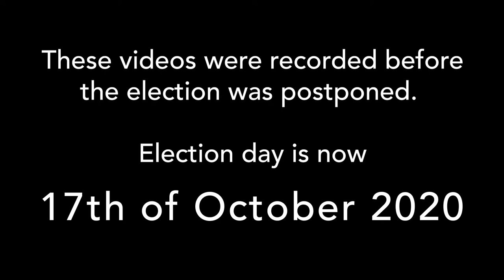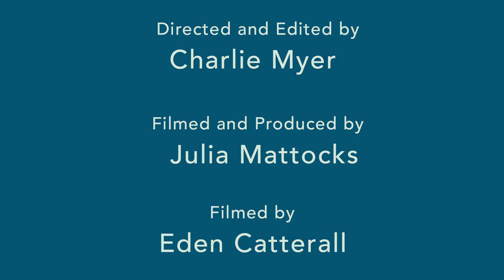Meka Whaitiri - Labour (Ikaroa-Rāwhiti)